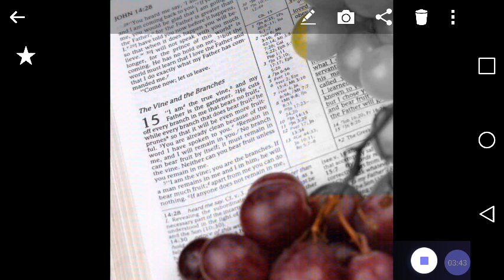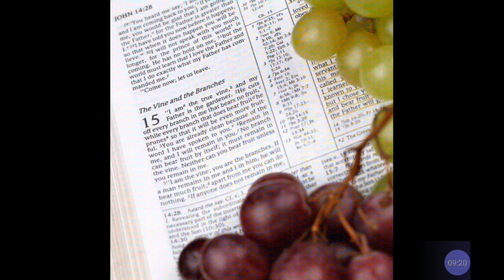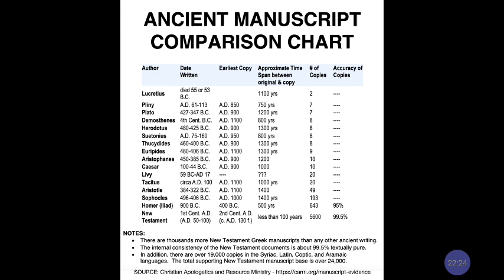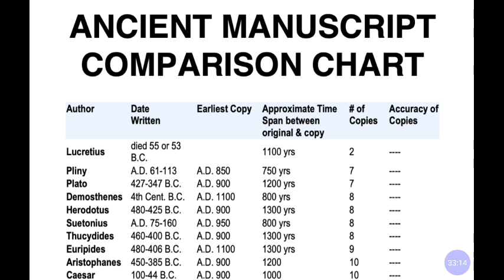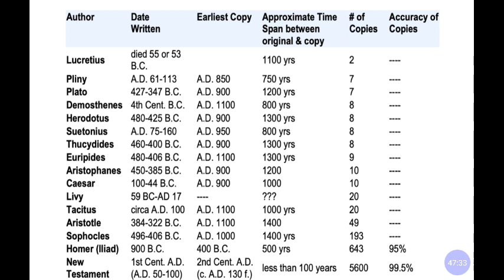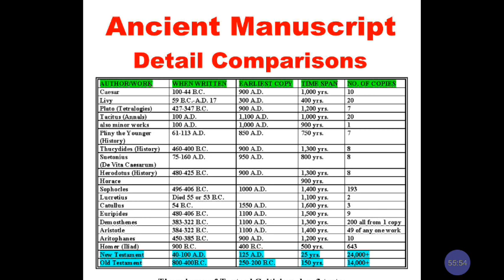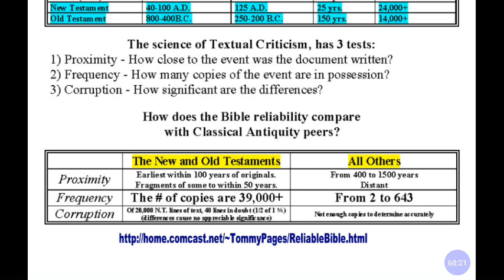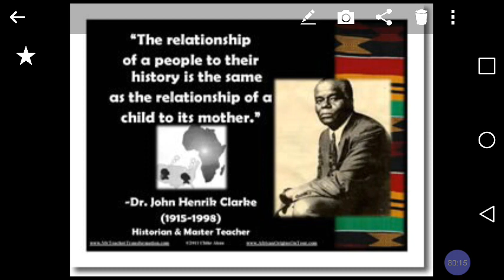The Bible Vs Western History : More Reliable Than Greco-Roman History Combined❓@RastafariIsraelites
Facebook.com/EthiopianWorldNET
Twitter.com/rastafariground
Twitter.com/lojsociety

Category

Nonprofits & Activism

License

(reuse allowed)